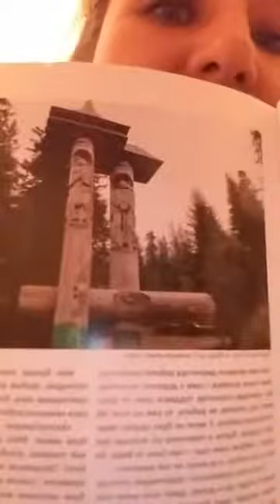Легенди Закарпаття разом з Вікторією Біляк | ВідвідайTV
Наша гідеса Вікторія Біляк ексклюзивно в ефірі Відвідай-ТВ розповідає легенди Закарпаття